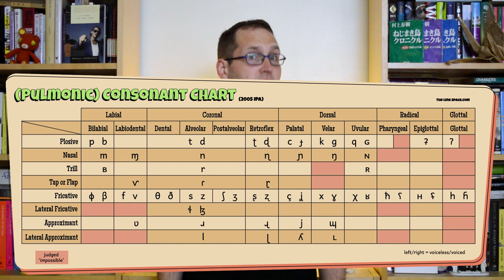Non-Pulmonic Consonants: Ejectives, Implosives, and Clicks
How do we make sounds without using our lungs? What kinds of consonants can we gulp or pop out of our mouths? In this week's episode, we talk about non-pulmonic consonants: ejectives, implosives, and clicks. We look at how we make them, where we find them, and why some configurations for making these sounds are just impossible.

This week's tag language: Taa!

Our website also has extra content about this week's topic